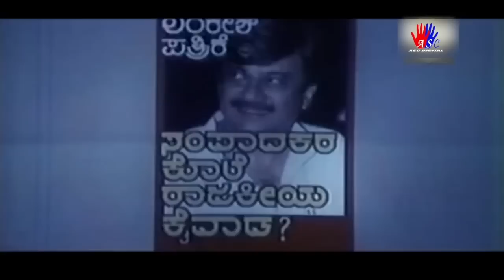ಲಂಕೇಶ್ ಪತ್ರಿಕೆ - Lankesh Patrike | Darshan Blockbuster Kannada Movie Scenes | Vasundara Das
Preethi, a journalist, falls in love with Indra, her colleague. However, their relationship hits a roadblock when her father, a state chief minister, gets caught in a scandal.

Film : Lankesh Patrike
Starcast: Darshan,Vasundara Das, Ananth Nag, Rangayana Raghu, Devaraj, Loknath, Anupama Gowda
Lyrics : K.Kalyan
Director : Indirajit Lankesh
Producer : K.Manju
Banner : Lakshmisri Combines

South Movie Store channel is the ultimate destination for  movie buffs. You can watch the New Movies & classic movies of the golden era, blockbuster movies of your favourite superstars, best moments, scenes, clips from all your favorite movies. All at one place, easy to search, and easier to get hooked.